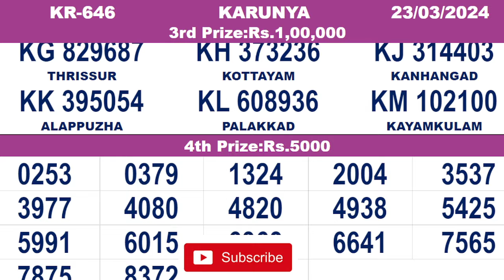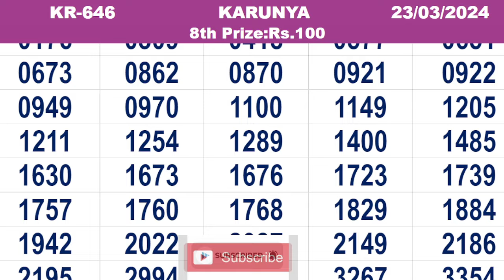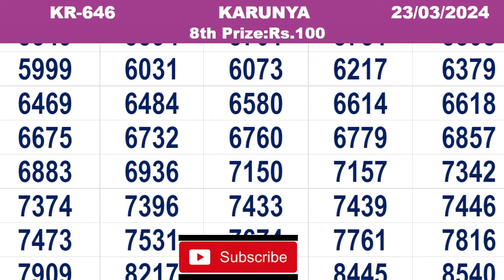KERALA LOTTERY RESULT|FULL RESULT|karunya bhagyakuri kr646|Kerala Lottery Result Today|todaylive